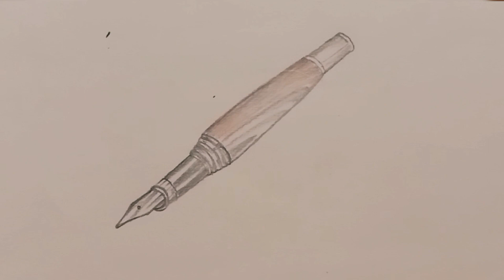How to draw a beautiful 3d Pen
it's a 3d drawing of a Pen. A beautiful ink 🔏 pen drawing for everyone.
how to draw a beautiful 3d Pen#viral drawings pencil easy pencil beautiful drawing colored coloring 3d 3danimation 3dart 3ddrawing .